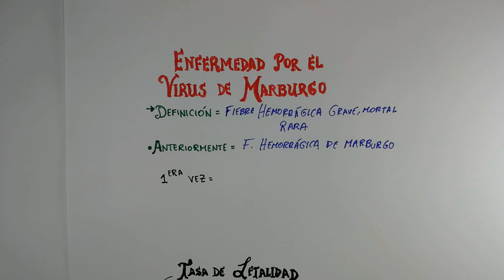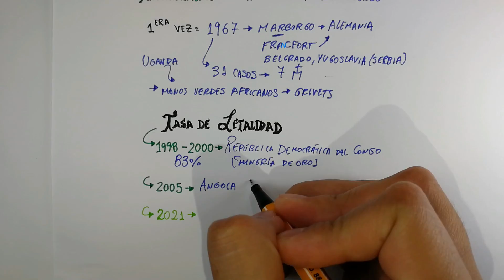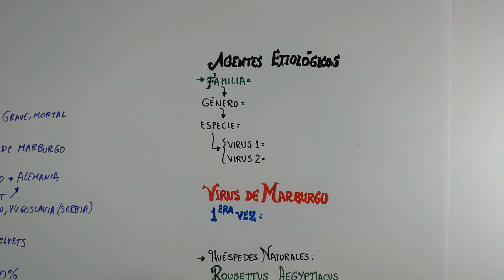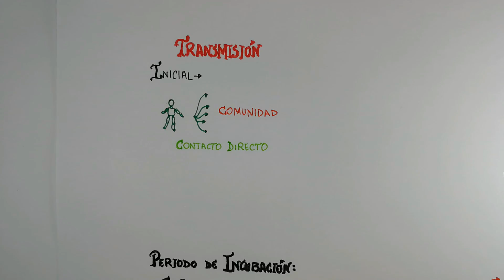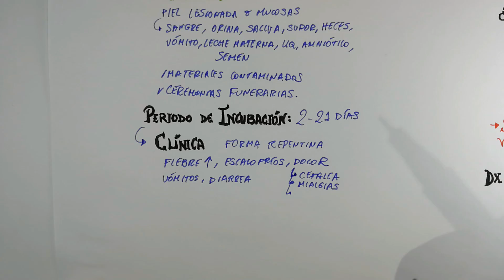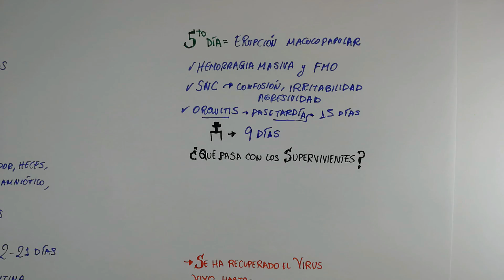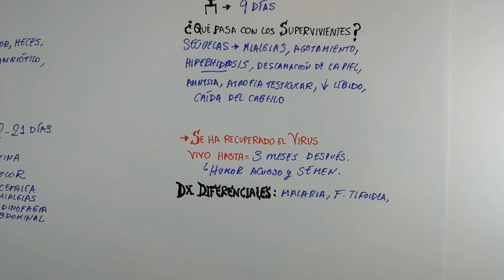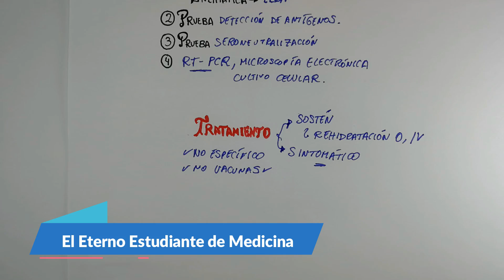¿Qué es el VIRUS DE MARBURGO?⚡TODO LO QUE DEBES CONOCER sobre la Enfermedad por el MARBURG VIRUS 🦇🐒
VIRUS DE MARBURGO → ENFERMEDAD POR EL VIRUS DE MARBURGO → 2021 → GUINEA → ÁFRICA → PRIMER CASO → DÓNDE APARECIÓ POR PRIMERA VEZ. ¿Qué es? ¿Quién lo causa? ¿ Cómo se contagia o cómo se transmite? SÍNTOMAS, TRATAMIENTO Y DIAGNÓSTICO. Marburg → Marburg Virus Disease

MARBURG VIRUS → MARBURG VIRUS DISEASE → 2021 → GUINEA → AFRICA. What is it? Who causes it? How is it spread or how is it transmitted? SYMPTOMS, TREATMENT AND DIAGNOSIS. Marburg → Marburg Virus Disease